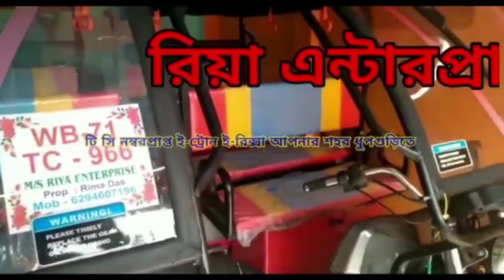ধুপগুড়িতে শুরু হল করোনার বুস্টার ডোজ দেওয়া